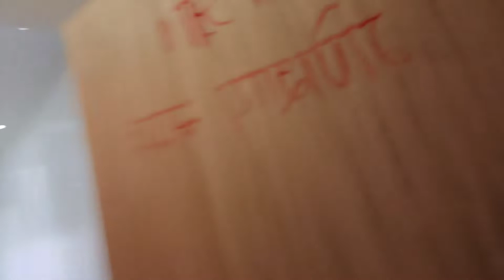Finally aaj Apne Ghar Ja Rahe hain hum || Packing / Unpacking kitna kaam hai abi